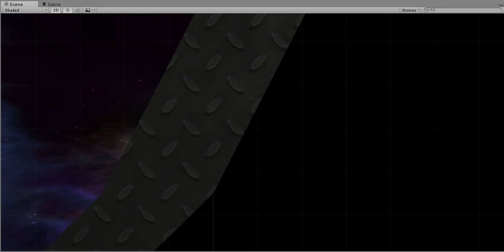Unity 5 shadows issues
This is how shadow projection is affected with simple camera zooming in and out. And also panning.